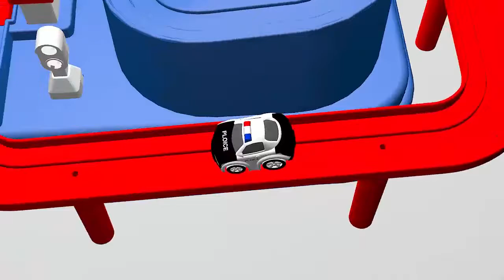Shaoguan Rail Car Toy Racing Tracks Car Gifts Adventure Rail Car Pure Manual Rail Car Magical Plasti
Shaoguan Rail Car Toy